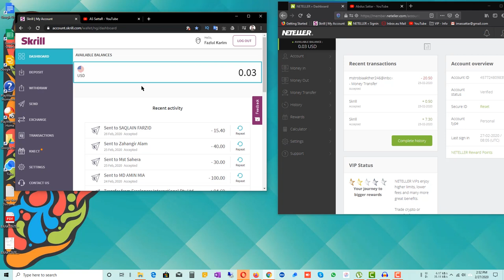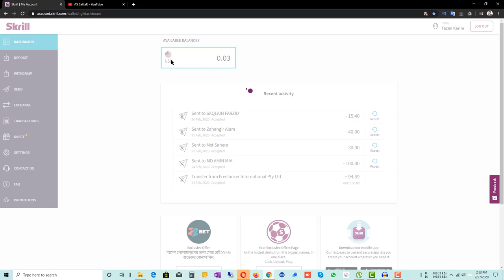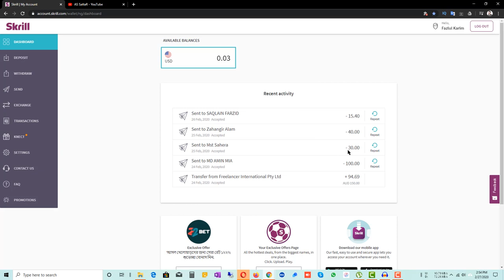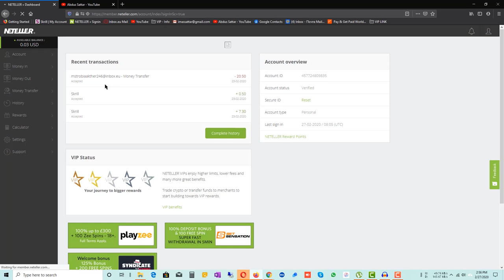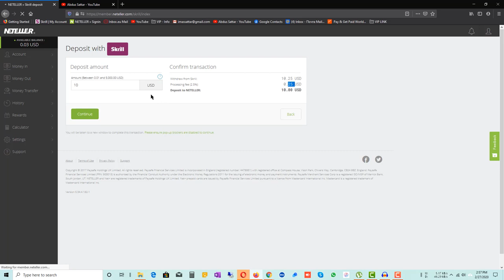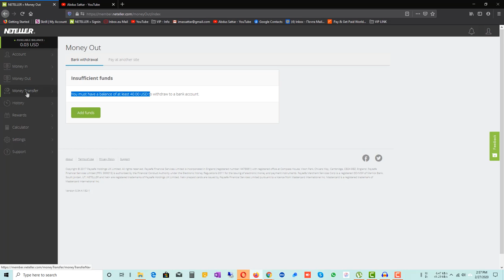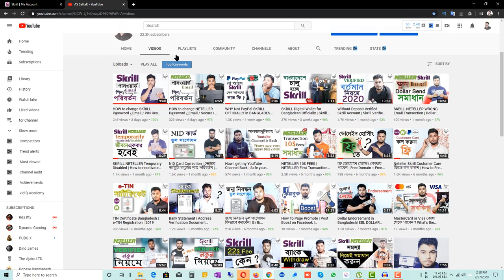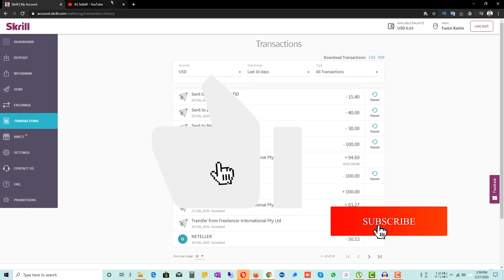SKRILL NETELLER Transaction fees | NEW Fees Update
এখন থেকে বাংলাদেশ থেকে খোলা প্রতিটি SKRILL একাউন্ট প্রথম ট্রান্সেকশন এর ফী 22 ইউরো অথবা ২২.৫০ NETELLER একাউন্ট প্রথম ট্রান্সেকশন এর ফী 30 $ ডলার দিতে হবে।

এই লিংক থেকে SKRILL / NETELLER  একাউন্ট Create করলে ডিপোজিট লাগবে না।
আসসালামুয়ালাইকুম সবাইকে

ধন্যবাদ।